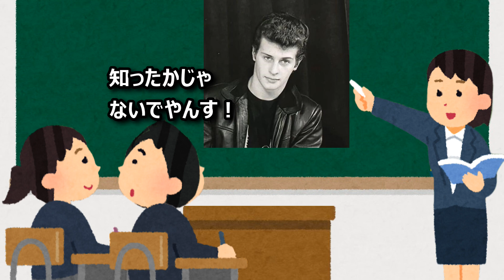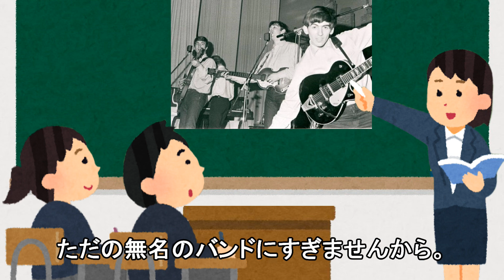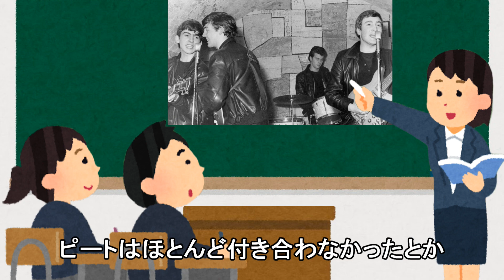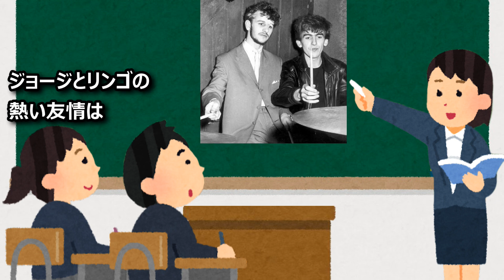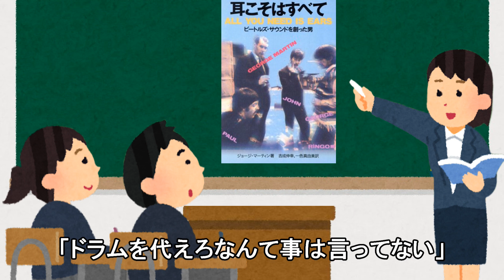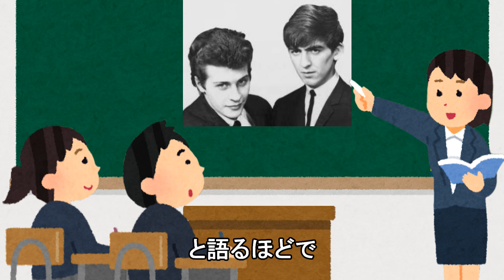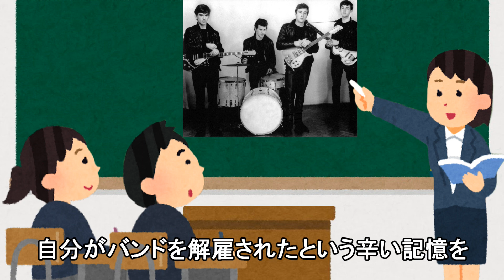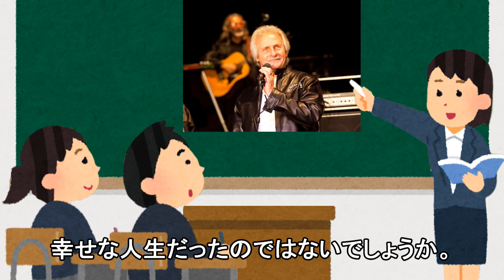【ビートルズ人物伝】ピート・ベスト【ビートルズになれなかった男（リメイク）】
※過去に投稿した動画の音声部分を作り直したリメイク動画です。
内容はほぼ同じですがシナリオは多少変わってますので
良かったら観て下さいm(__)m

VOICEVOX:四国めたん
VOICEVOX:ずんだもん
VOICEVOX:剣崎雌雄
VOICEVOX:青山龍星
無料効果音で遊ぼう！